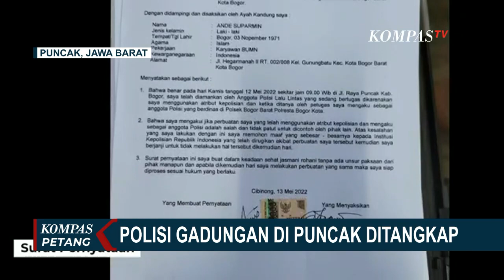Ditangkap Akibat Ngaku-ngaku Anggota Polisi, Atribut Hingga Motor Milik Pelaku Disita!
BOGOR, KOMPAS.TV - Polisi menangkap seorang pria yang mengaku sebagai anggota kepolisian.

Namun ternyata pria tersebut polisi gadungan.

Pria ini ditangkap, karena berpenampilan sebagai anggota polisi, dengan pakaian dan atribut yang dikenakannya.

Baca Juga Akibat Sering Peras Warga, 3 Polisi Gadungan di Mojokerto Babak Belur Dihajar Massa di

Setelah diminta identitasnya oleh polisi, pelaku ini tidak bisa menunjukan identitas.

Polisi kemudian menyita seluruh atribut polisi milik pria tesebut.

Pria tersebut diminta membuat surat pernyataan untuk tidak mengulangi perbuatannya kembali.